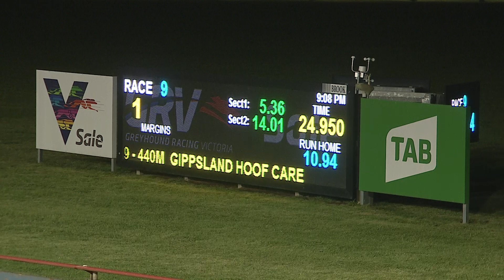SLE SUN 14 NOV 21 R9